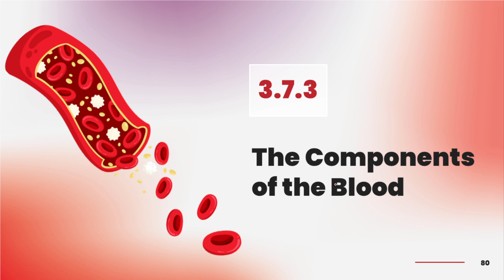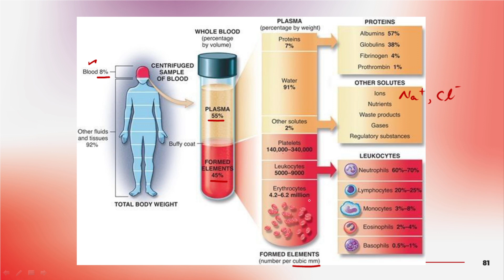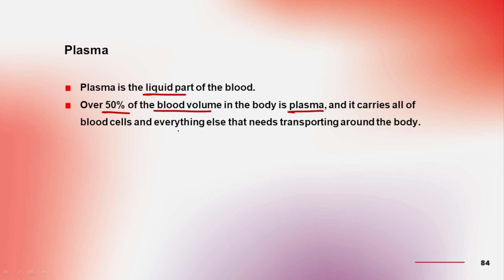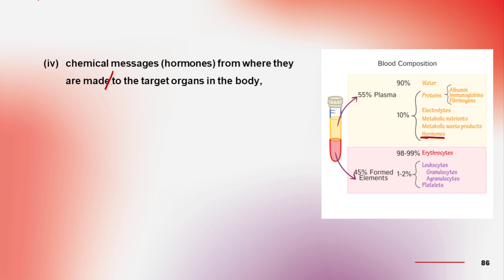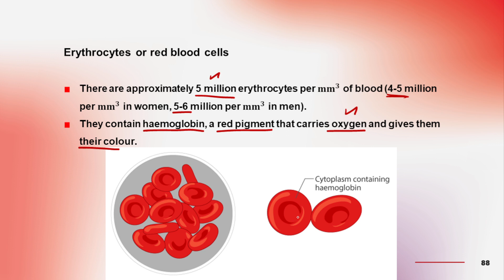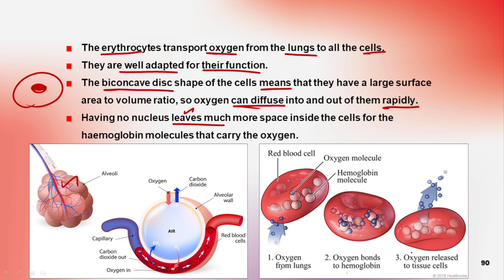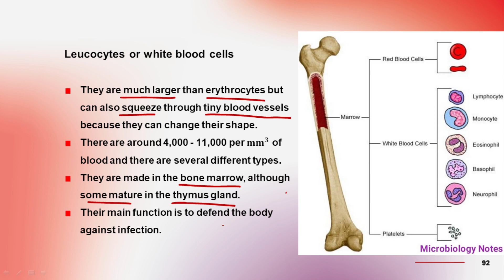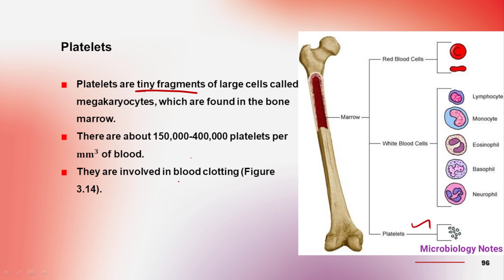G12 BIO CHAPTER 3 LECTURE 9